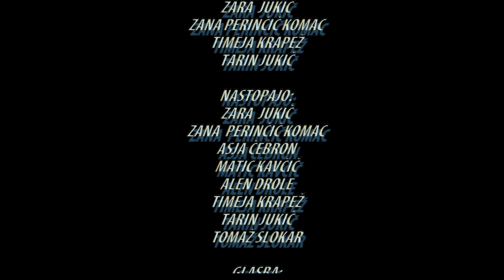Hiša smrti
Avtorji: Zara Jukič, Zana Perinčič Komac, Timeja Krapež, Tarin Jukič

Film je nastal na Filmski šoli v Tolminu.